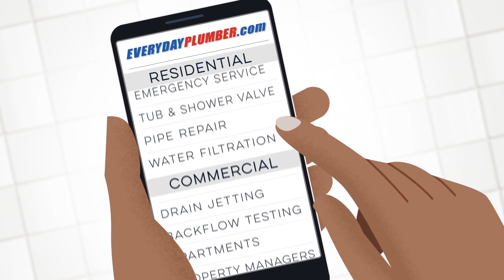EVERYDAYPLUMBER.com - Your Affordable Tampa Plumbers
🌐 Finding top-notch Tampa plumbing services has never been easier! 🌟

At EVERYDAYPLUMBER.com, we're just a click away! Whether you're searching for residential or commercial plumbing solutions, our website and social media platforms are your go-to resources for all the info you need. 💻

From drain cleaning to sewer repairs, water heater installations, and more, we've got you covered! 🔧✨ So why wait?